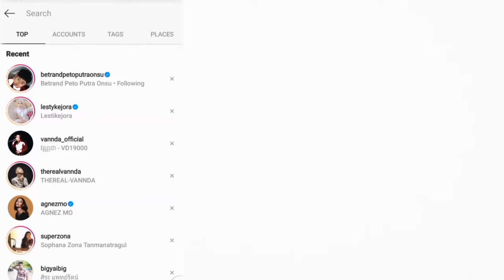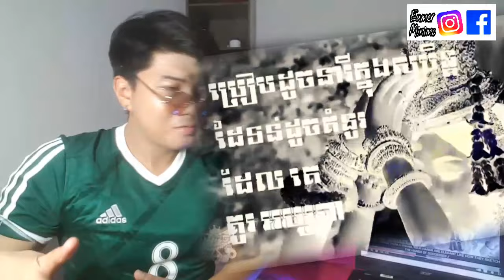[REACTION] VANNDA - QUEEN BEE - នារីជឿនលឿន (Lyrics Video)